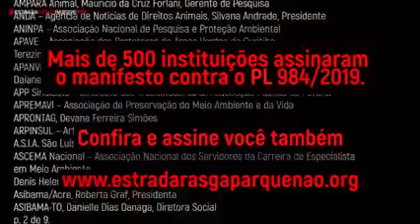Pare.Preste Atenção. Não mate a mata.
Campanha pela preservacão dos parques ambientais brasileiros. Contra o Pl   984/2019